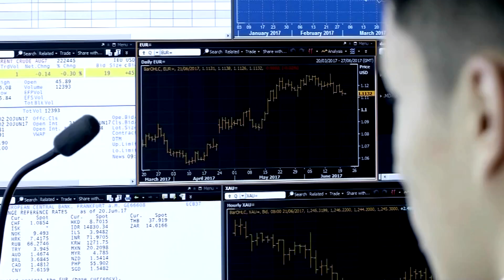Deutsche Bank und Google wollen zusammenarbeiten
Bei der IT-Erneuerung setzt die Deutsche Bank auf eine Partnerschaft mit Google. Unter anderem sollen technologiebasierte Finanzprodukte entstehen.